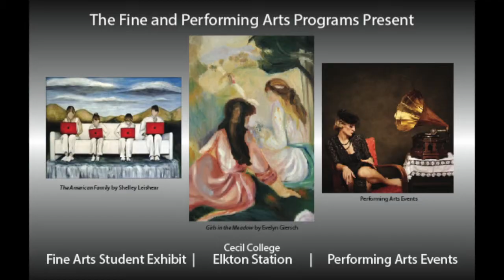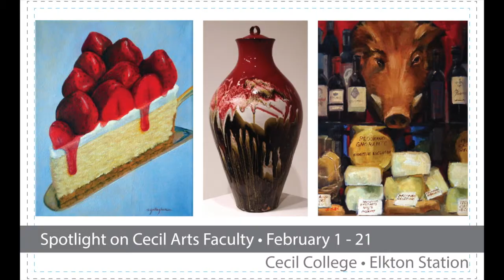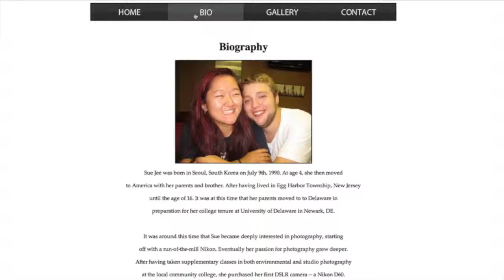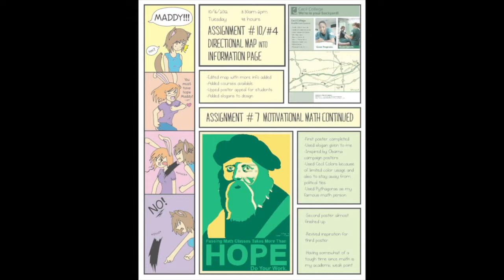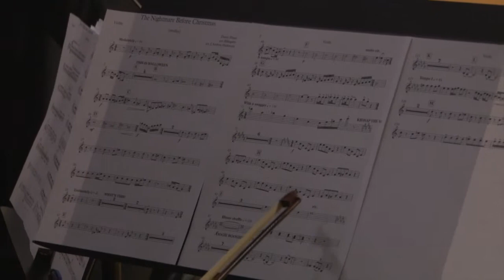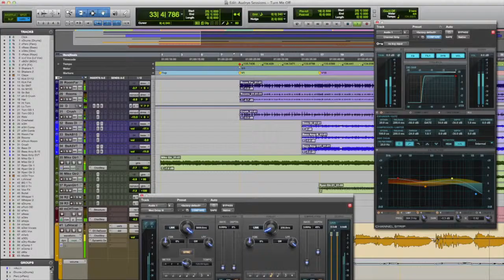Arts&Communications updt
This video is about Arts&Communications updt